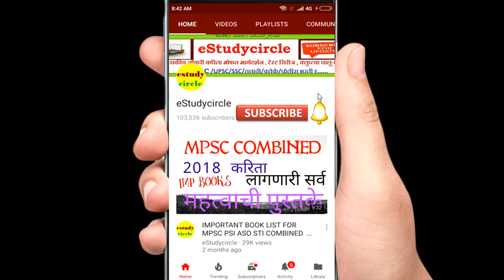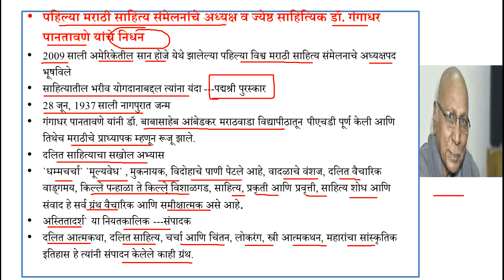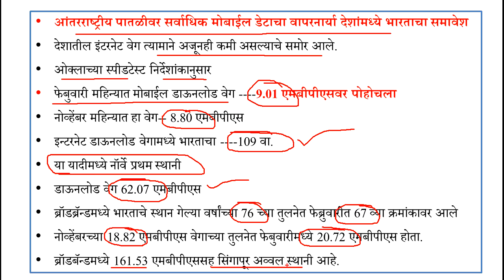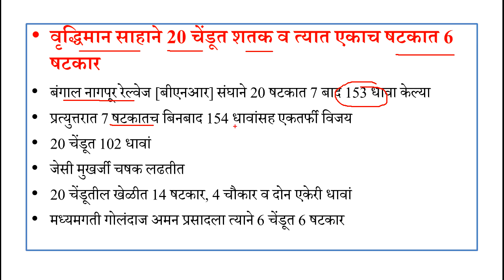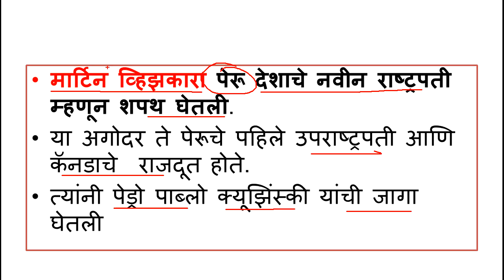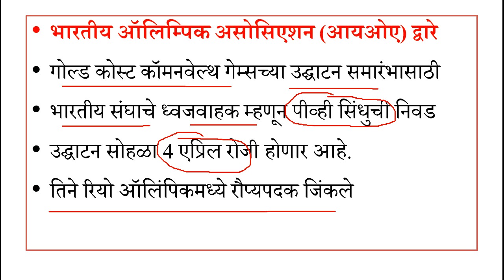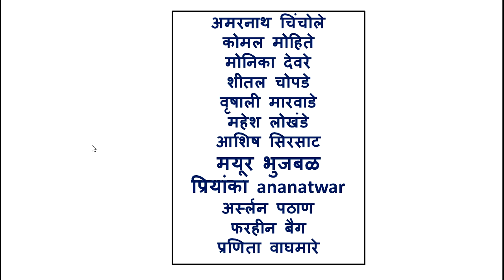Current Affairs Lecture 25-27 march 2018 || All Exam || MPSC UPSC SSC BANk RAILWAYS